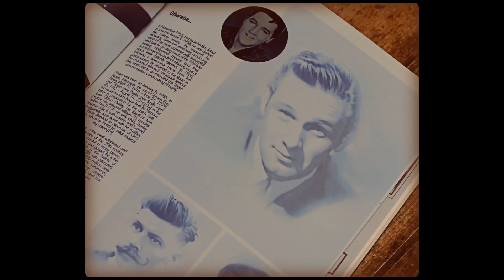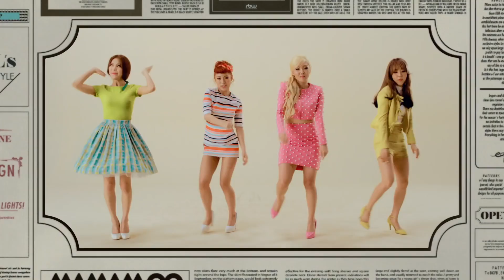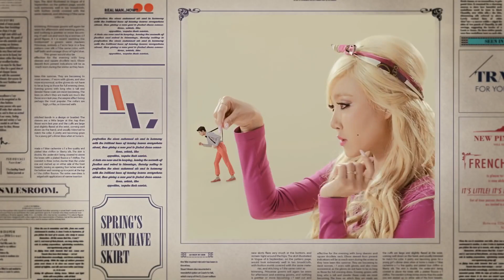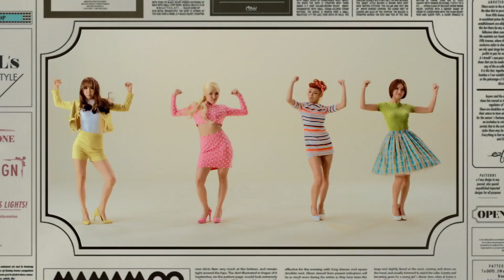HYOYEON x MAMAMOO x NCT 127 - Wannabe/Ahh Oop/Limitless MASHUP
Not a particularly huge fan of this one, but I was tired of it sitting in the archives for like ever. So, I finally redid it and it took forever and I'm impatient and thats why it's sloppy, lol.